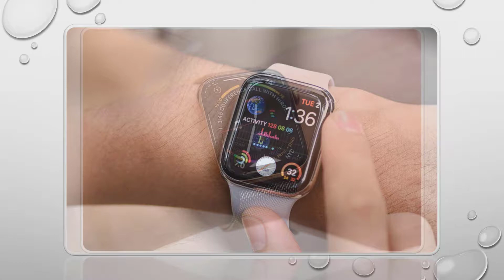Top 5 Apple Watch nào tốt được ưa chuộng nhất hiện nay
1. Đồng hồ thông minh đáng mua Apple Whatch Serier 6

2. Smartwatch nên mua Apple Whatch Serier 5

3. Đồng hồ Apple Whatch Series 4

4. Đồng hồ thông minh chống nước đạt tiêu chuẩn 5ATM Apple Whatch Seris 3

5. Smartwatch chống nước ở độ sâu 1m Apple Whatch Serier 1